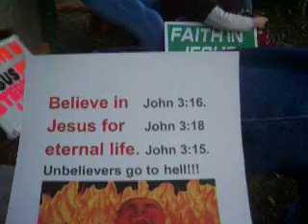Don't be afraid to use the word 'hell'.